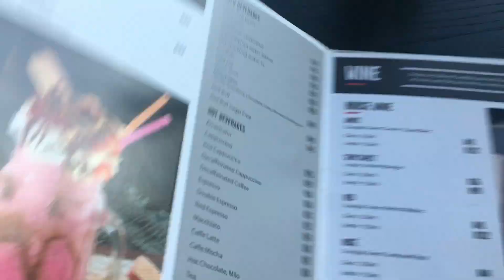Last Vlog of 2021🥺 | it’s been good guys | Date Night, Christmas, Groove | ke.olebogeng_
What’s good Ole Gang 👑❤️
Welcome to the last Vlog of the year🥺

I’m super happy, proud and emotional at the same time. This year has been challenging in terms of consistency on YouTube but I pulled through for myself when I could.

I really hope you guys enjoyed this year’s content and I look forward to bringing you more content in 2022.

From me and mine, I’m wishing you all a happy new year ❤️

We’ll see each other in 2022💃🏾💃🏾